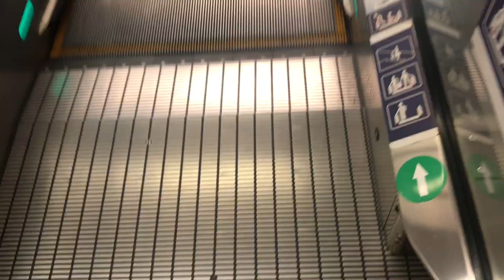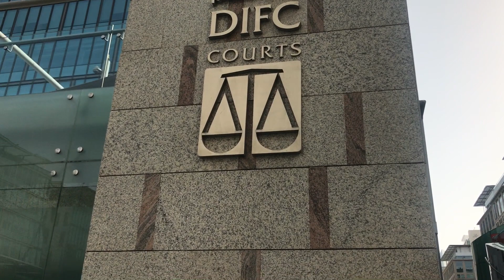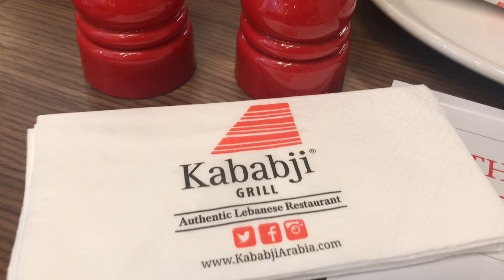Dubai International Financial Centre | DIFC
Hello guys!

How are you? Ramadan Mubarak to all my Muslim brothers and sisters! 🌹

I would like to share with you our quick tour around Dubai International Financial Centre on a Friday, my off day! 😄

Yalla, hope you guys enjoy the video!